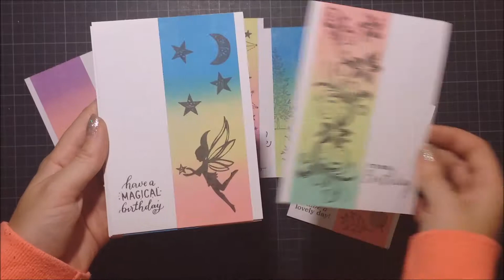Colorful silhouette cards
Supplies

Craft sensations
• Metallic linen cardstock
• Linen cardstock
Distress oxide
• Cracked pistachio
• Mermaid lagoon
• Worn lipstick
• Squeezed lemonade
• Wilted violet
Lawn fawn
• Jet black
Simon says stamp
• Seeing stars
Pink fresh studio
• Magical unicorn
Neat and tangled
• Oak leaf
Pretty pink posh
• Encouraging greetings
Paper cutter
Misti
Tissue tape
Blending tools